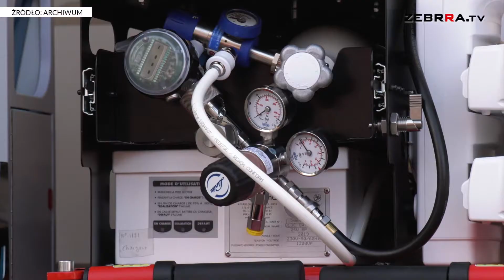Dzisiaj obchodzimy Dzień Ratownika Medycznego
13 października obchodzony jest Dzień Ratownictwa Medycznego. To ludzie którzy wykonują ciężką, odpowiedzialną pracę.